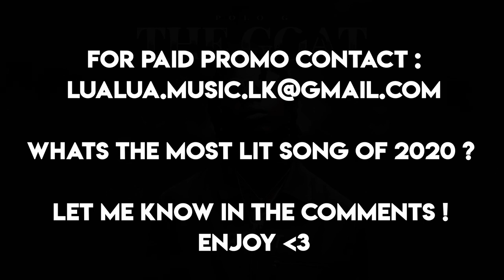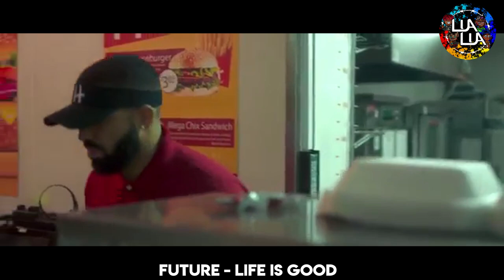MOST LIT RAP SONGS OF 2020 SO FAR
This video is MOST LIT RAP SONG OF 2020 SO FAR, which showcases some of the littest tracks to come out this year from artists such as lil uzi vert, nle choppa and nba youngboy !